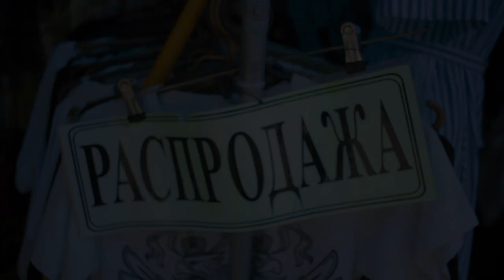Если ты быдло - вали из Крыма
ТРОЕ В ТАЧКЕ НЕ СЧИТАЯ СОБАЧКИ Ч.9
В Крым на автомобиле с палатками
Показываем что творится в кустах и на обочинах.
Почему крымчане не рады туристам!